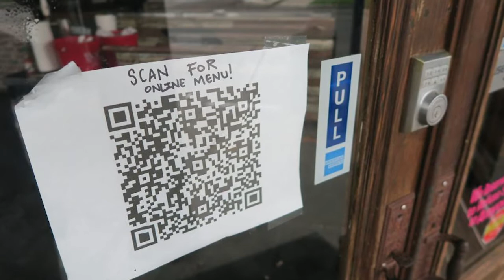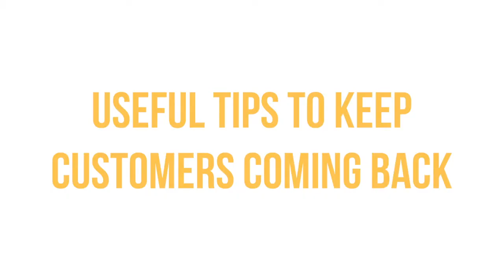Self-Pour Case Study: PourMyBeer Fireside Chat with Bloomin' Brands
It’s time for our eighth Fireside Chat! During this Fireside Chat, we got to speak with Michael Stutts, the Chief Customer Officer at Bloomin’ Brands. Bloomin’ Brands is one of the world’s largest casual dining companies with some big-name brands like Outback Steakhouse and Carrabba’s Grill. In this chat, you’ll learn more about how important it is to connect with your local community and how innovation and a scrappy attitude can drive you to success.